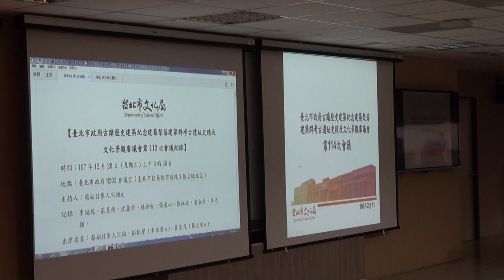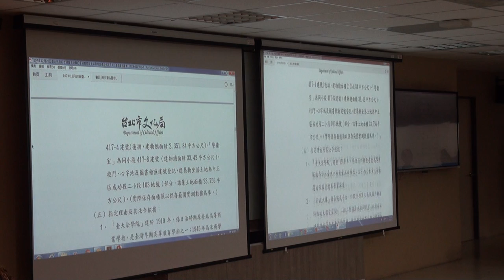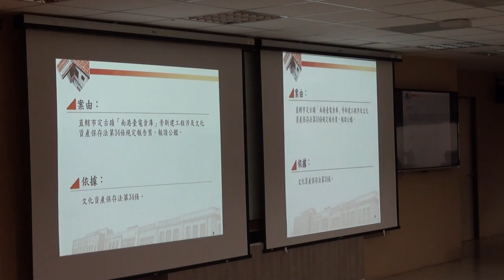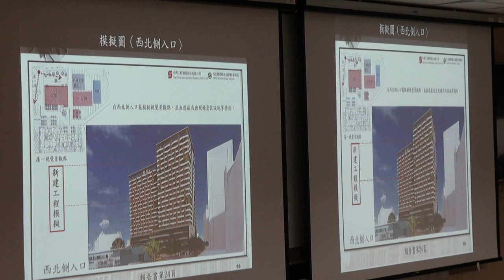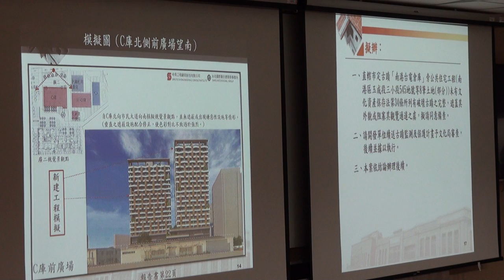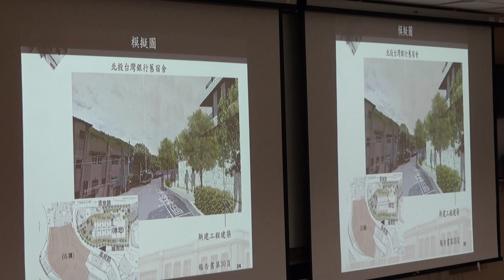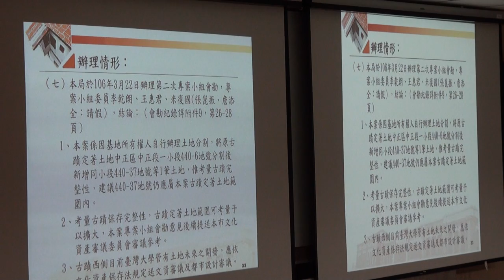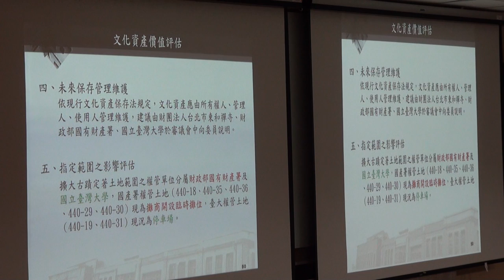臺北市文化資產審議委員會第114次會議影片-PART1